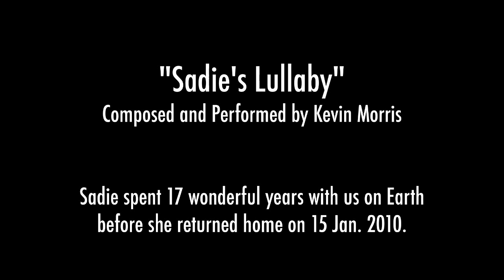Sadie's Lullaby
Our angel dog, Sadie, passed away peacefully January 15th 2010. She enriched our lives for the past 17 years. This  is her lullaby composed and performed  by Kevin Morris on a Dm Native American flute made by Woodsounds.